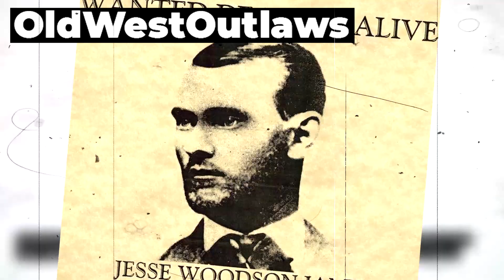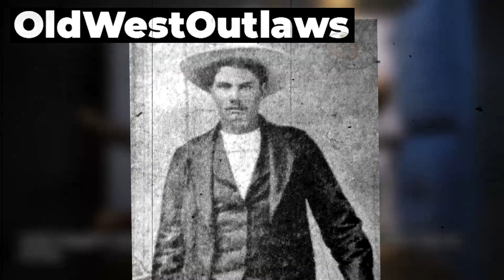It's Not What You Think: 10 Ridiculous Myths Everyone Believes About The Old West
🤠 Unveiling the Truth About the Old West! 🌵 Think you know all there is to know about cowboys, outlaws, and the wild frontier? Think again! In this eye-opening video, we debunk 10 Ridiculous Myths Everyone Believes About The Old West. 🤠🔥 From legendary outlaws like Jesse James to iconic lawmen like Wyatt Earp, we'll separate fact from fiction and explore the untold stories of the American Old West. 🌟 Get ready to dive into the real history of the Wild West, as we shatter common misconceptions and reveal the captivating tales of Native Americans, cowboys, and more. Don't miss out – your perception of the Old West is about to change forever! 🐎🔓